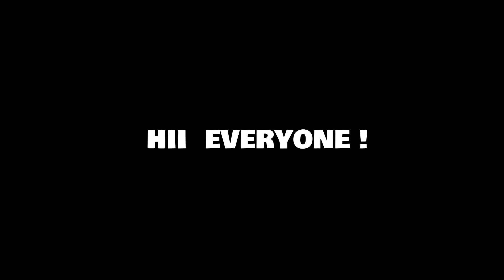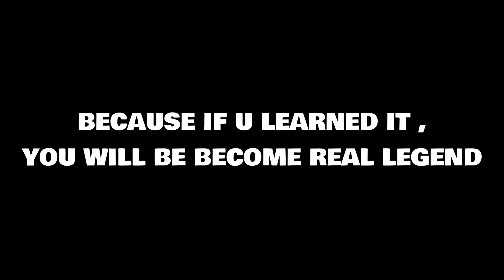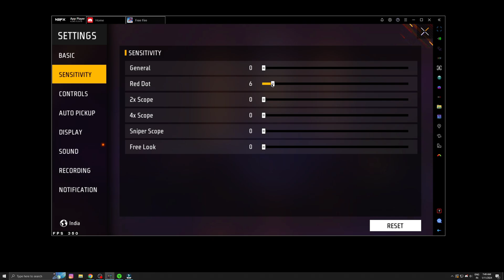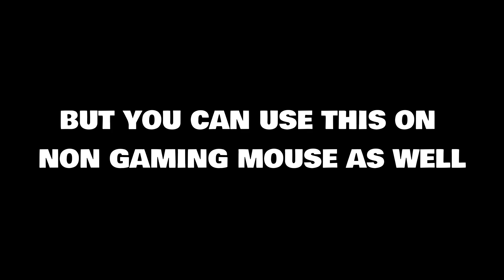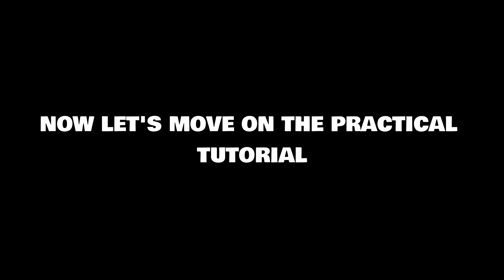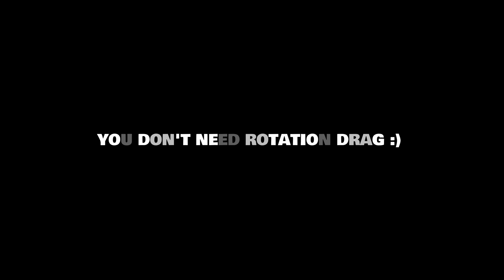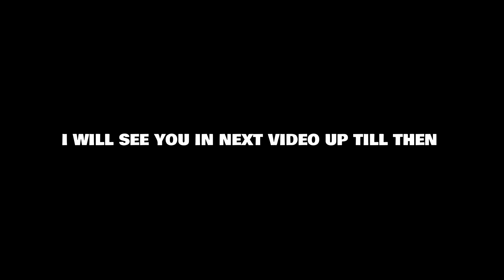How To Play On Tweaks 2 Like @RUOK1 & @AmugeonaTV BlueStacks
Today in this video I'm gonna Tell you The tweaks 2 settings often used by Big youtubers Like RUOK FF and WOTA FF. i will also Give you a tutorial on how you can control this tweaks easily Even if you Don't Have a Good Mouse.

►TIME STAMPS
Preview : 0:00
► My Specs & Gear:
-Processor: AMD Ryzen 5 5600X
-Motherboard: MSI B550 PRO
-GPU: NVIDA GeForce RTX 3060
-RAM: 16 GB
-Mouse: Logitech G402
-keyboard: Redragon k617 Fizz

Tags (ignore)
Best Free Fire settings after ob40 Update
How to play on tweaks 2
how to play like WOTA FF
How to Play like Ruok FF
BlueStacks tweaks 2 settings free fire
how to control tweaks 2 free fire
Ruok ff Settings